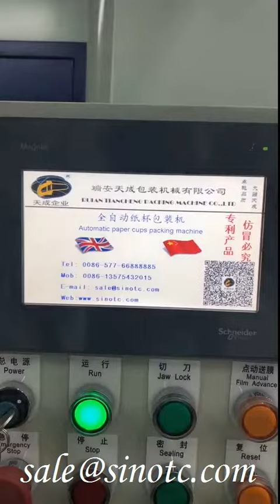Automatic Plastic cup packing machine work with ILLIG thermoforming machine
Tiancheng plastic cup packing machine can online working with plastic cup thermoforming machine, printing machine, and rimming machine
1. The packing machine can according to different forming machines to classify the packed cups into different cases.
2. Our case machine can insert the sleeves of cups into the case automatically
3. Our machines can help you pack the cups without a human touching
4. We can according to your requirements to customize the machines.
Ruian Tiancheng Packing Machinery